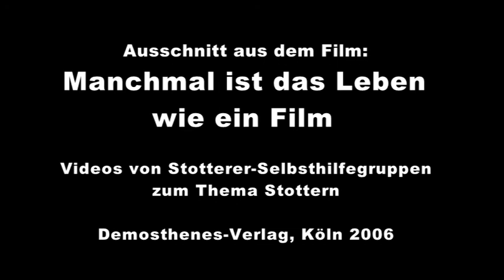Vermeidetricks - Drei mal rechts rum = eimal links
Auschnitt aus dem Film "Manchmal ist das Leben wie ein Film", erhältlich im Demosthenes-Verlag der BVSS.

Beschreibung des Filmprojekts:
Fünf Stotterer-Selbsthilfegruppen in Nordrhein-Westfalen drehten unter medienpädagogischer Anleitung in einem einjährigen Projekt Videofilme zur Thematik des Stotterns. Unterschiedlichste Erfahrungen und Erlebnisse mit dem eigenen Stottern wurden so zusammengetragen und filmisch in inszenierten Spielhandlungen oder in dokumentarischer Form umgesetzt.
Die dabei entstandenen 100 Minuten Film erheben keinen Anspruch auf objektive Darstellung des Themas Stottern, sie geben vielmehr die individuellen Erfahrungen und Lebenswirklichkeiten stotternder Menschen wieder.

Münster 2006, 100 Min.
Habt ihr Fragen rund um Stottern und das Leben mit Stottern?